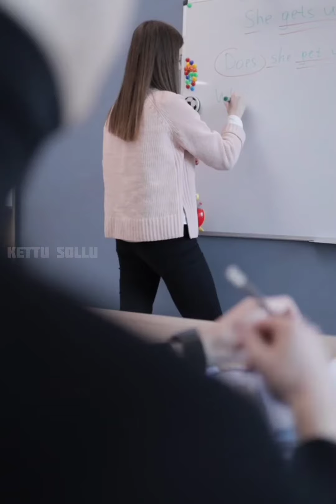Man Vs Woman Random Facts#subscribe#youtube#viral#trending#freefire#shorts#whatsappstatus#pubgmobile